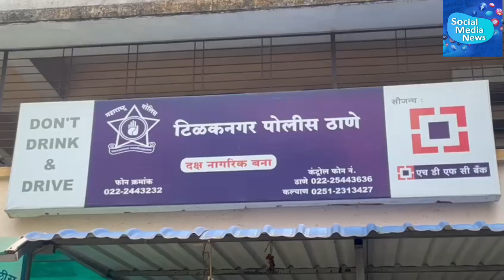रिक्षा चोरी करणाऱ्या चोरट्याच्या टिळकनगर पोलिसांनी आवळल्या मुसक्या..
रिक्षा चोरी करणाऱ्या चोरट्याच्या पोलिसांनी आवळल्या मुसक्या..

डोंबिवली : डोंबिवली, कल्याण, अंबरनाथ परिसरात रिक्षा चोरुन त्यांची विक्री करणाऱ्या एका सराईत चोरट्याला येथील टिळकनगर पोलीस ठाण्यातील गुन्हे शाखेच्या पथकाने अंबरनाथ मधून अटक केली आहे. या चोरट्याने एकूण चार रिक्षा चोरल्याची कबुली पोलिसांना दिली. डोंबिवली, कल्याण परिसरात गेल्या काही महिन्यांपासून सार्वजनिक ठिकाणच्या रस्त्यावर उभ्या करुन ठेवण्यात आलेल्या रिक्षा चोरीला जाण्याचे प्रमाण वाढले होते. रिक्षा चोरीला गेल्याने काही रिक्षा चालकांच्या उदरनिर्वाहाचे साधन बंद झाले होते. ठराविक गुन्हेगार या रिक्षा चोरत असावा, असा पोलिसांचा अंदाज होता.

टिळकनगर पोलीस ठाणे हद्दीत एका रिक्षा चालकाची रिक्षा चोरीला गेली होती. वरिष्ठ पोलीस निरीक्षक दत्तात्रय बोराटे यांनी तातडीने विशेष तपास पथक स्थापन केले. चोरीला गेलेल्या रिक्षा भागातील सीसीटीव्ही चित्रण तपासले. त्यात एक जण रिक्षा चोरुन नेत असल्याचे आढळले. पोलिसांनी त्यांची ओळख पटवली. तो अंबरनाथ मधील रहिवासी असल्याचे पोलिसांना समजले.पोलिसांनी अंबरनाथ भागात शोध घेऊन तांत्रिक माहितीच्या आधारे देवल उर्फ गणेश महादु गायकवाड (३०) याला शंकर मंदिराच्या बाजुला भेंडीपाडा चाळ भागातून अटक केली. देवलने टिळकनगर, कोळसेवाडी, शिवाजीनगर अंबरनाथ मानपाडा पोलीस ठाणे हद्दीतून रिक्षांची चोरी केल्याची कबुली दिली आहे. साहाय्यक पोलीस निरीक्षक जगन्नाथ शिंदे, साहाय्यक उपनिरीक्षक शाम सोनवणे यांच्या पथकाने ही कारवाई केली.